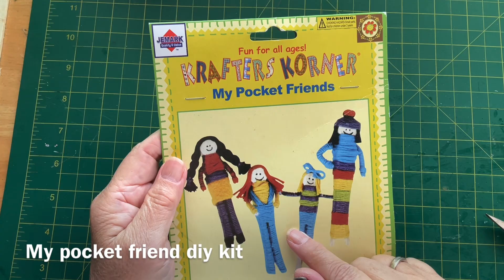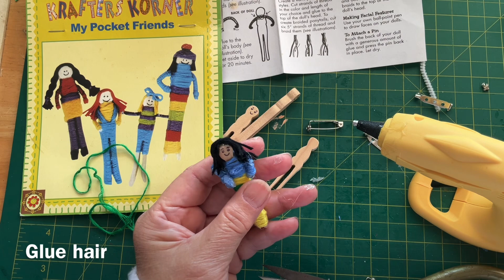Tutorial ke 1642 - Diy Kit small Peg Dolls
Tutorial diy kit small peg dolls

This tiny peg dolls are so cute
Create your own peg doll , wrap with embroidery thread or yarn , give hair etc